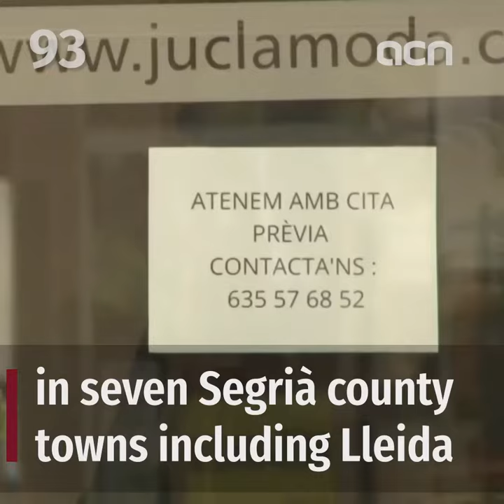29-Jul-20: 'Confinement measures in western Catalonia lifted'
Covid-19 restrictions have been eased in seven towns in Segrià, including the city of Lleida. Confinement of the area is now lifted, while bars and restaurants can re-open at 50% capacity. However, the government also approved fresh restrictions on the areas of Castelldefels and Gavá.